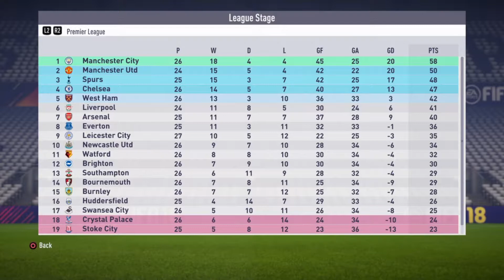DEPAY... FIFA 18 West Ham Career Mode #8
FIFA 18 West Ham Career Mode #8